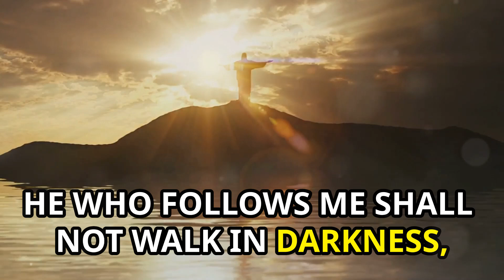Jesus: The Light of The World